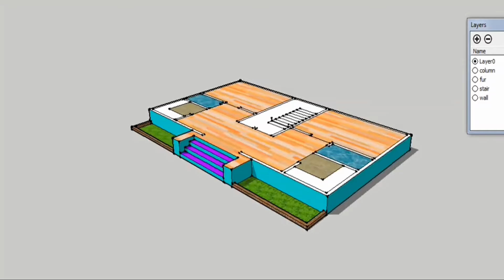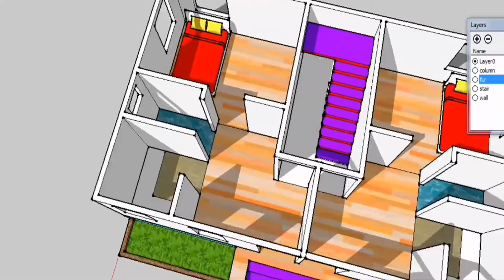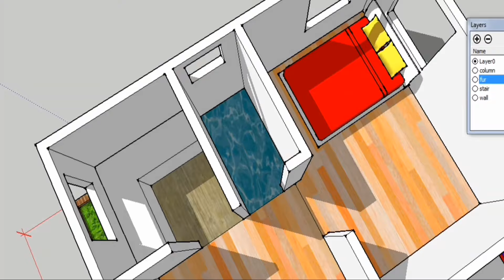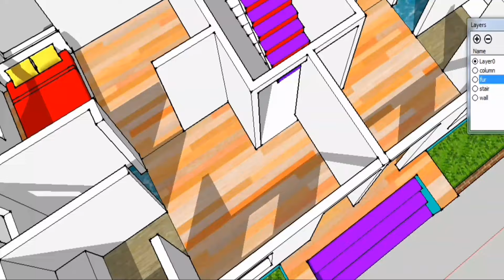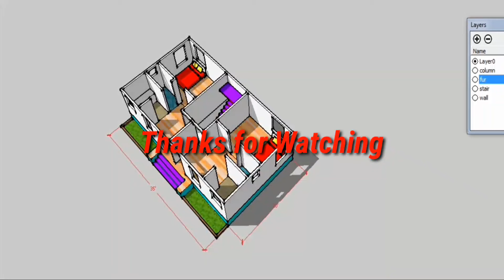2 brothers house plan I 700 sqft House for 2 Brother (Bhai) | Home Plans for 2 Son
700 sqft House Design for 2 Brother (Bhai) | Home Plans for 2 Son I 2 brothers house plan

If you are thinking about building a house, how to build it, in this video I am Architect Santanu describing the entire House plan and Drawing details, if you watch the whole video, you will know that this house is built in a very small space, describe below.

 Building size=  10.5m x 6m(35ft x20ft)
Total floor : 63.6sqm(700 sqft)
#2 brother#2sonhouseplan#architectsantanu

This House plan unit 01 :
Ground floor
       -Dining area
      - Kitchen
      - 1 bedroom
      - Common Toilet & bathroom
      -  Stair